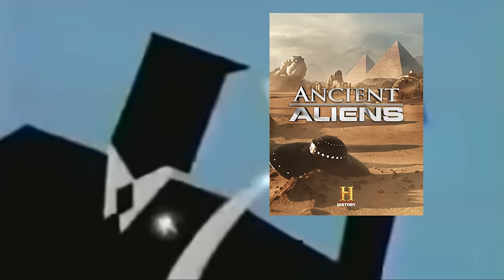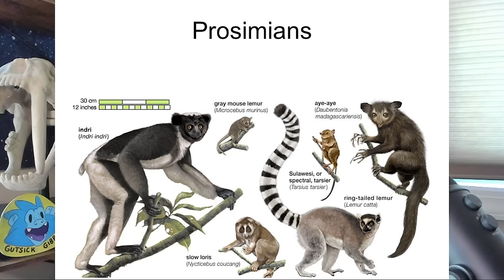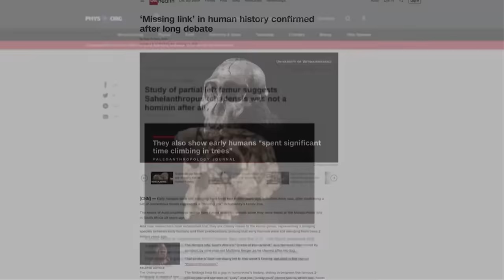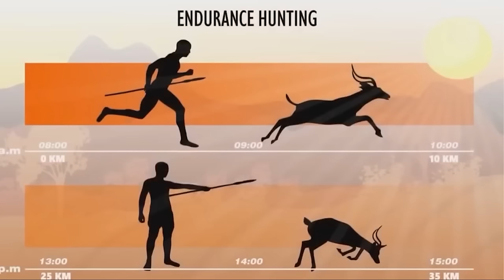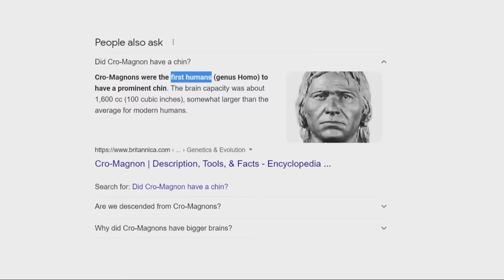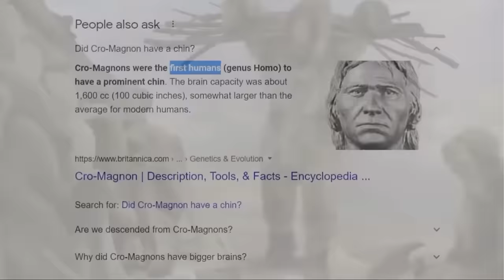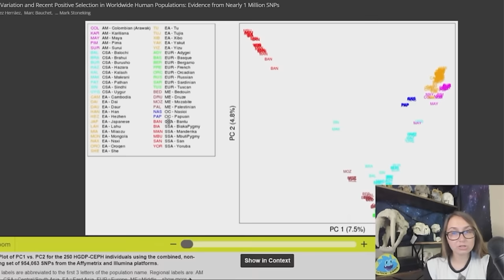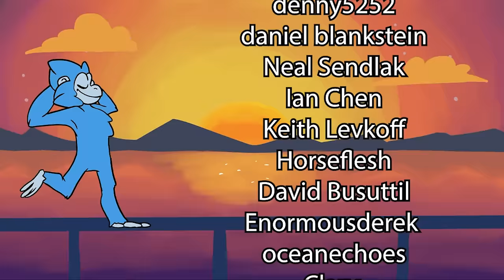Robert Sepehr is a Grifter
Unfortunately we find ourselves once again delving into wingnut territory.